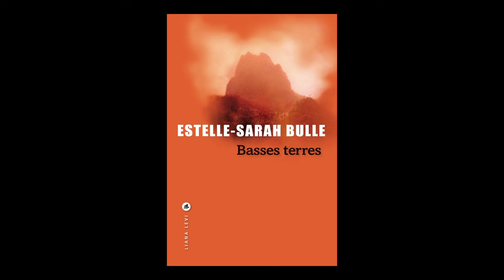Estelle-Sarah Bulle - Basses terres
Estelle-Sarah Bulle vous présente son ouvrage "Basses terres" aux éditions Liana Levi. Rentrée littéraire janvier 2024.